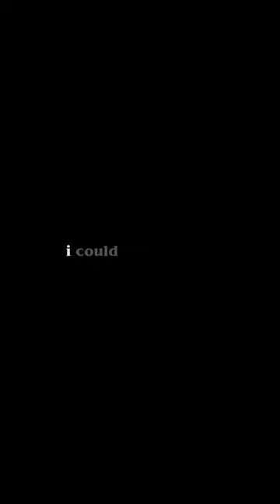VOL2 SPOILERS • gotta love some aretha franklin